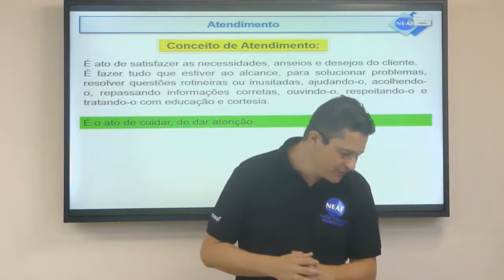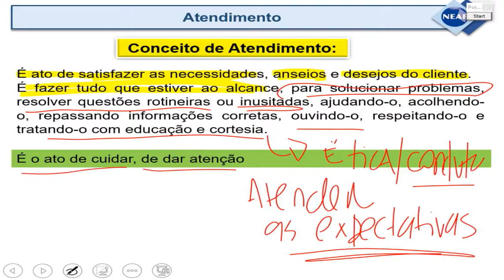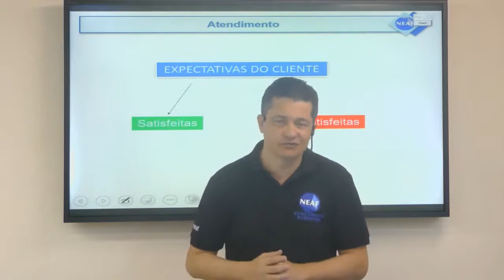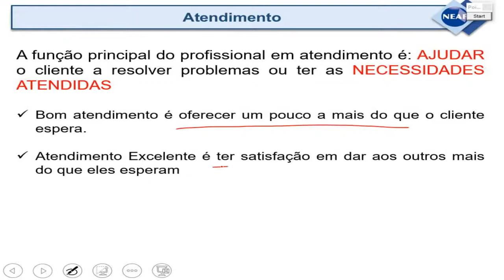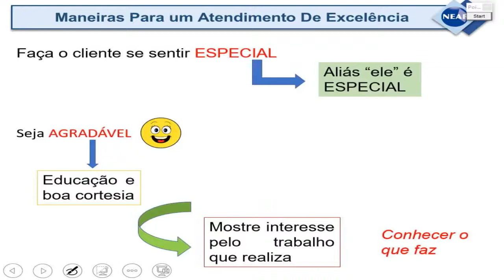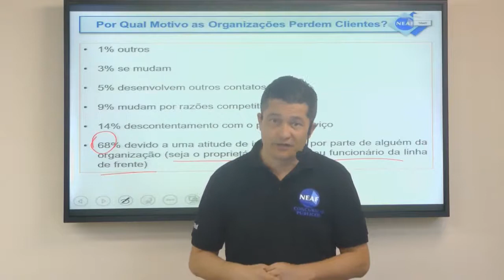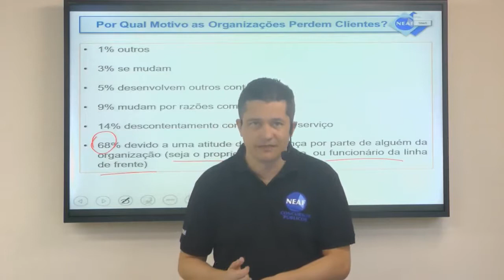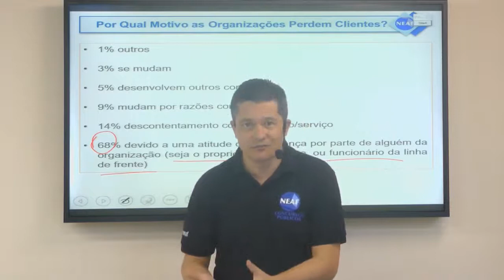Concurso TCM SP - Aula sobre Atendimento com Qualidade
Confira nossa aula especial sobre Atendimento com Qualidade para o concurso público do Tribunal de Contas do Município de São Paulo (Concurso TCM SP 2020). O certame conta com edital publicado.

Embora a autorização seja para 102 vagas, sendo 12 imediatas e 90 cadastros, o documento traz apenas as 12 imediatas e a indicação de cadastros, sem especificar quantitativo. Do total de postos imediatos, 10 são para auxiliar de ensino médio, com inicial de R$ 10.317,32 e 2 para agente de nível superior, com inicial de R$ 18.829,53.

Em parceria com o NEAF Concursos, o JC Concursos publicará uma série de videoaulas para propiciar acesso aos assinantes aulas direcionadas e feitas por especialistas neste concurso.